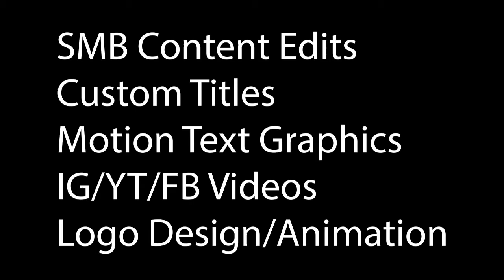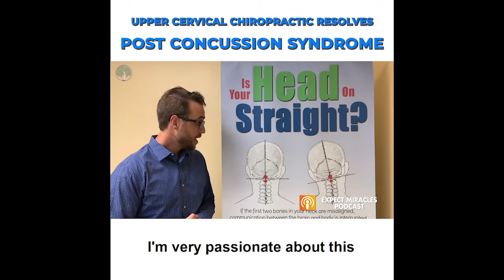Chris W Film Reel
Hey everyone, thanks for checking out the video. This is a small collection of some of the work I have been doing:

-Content Videos for Small-Medium Businesses
-Custom Titles
-Thumbnails
-Motion/Text Graphics
-Logo Designs/Animations
-Streaming Graphics/Gaming Graphics
-Gaming Content Edits
-After Effects Video Edits
-IG Video Templates with subtitles